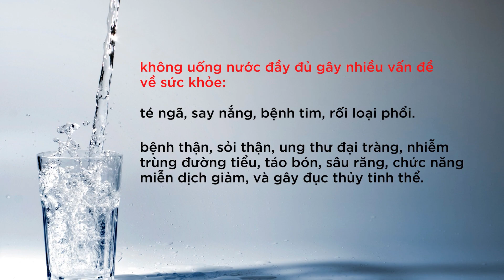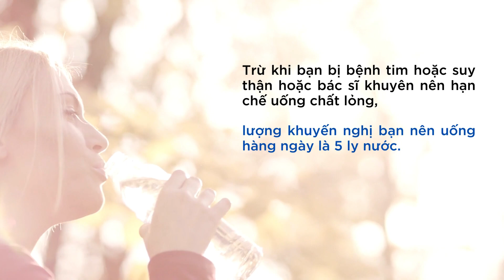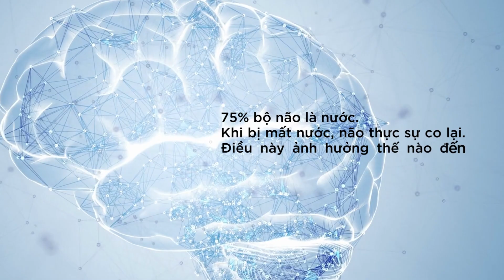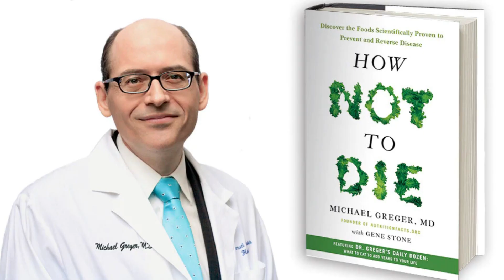Sức Khỏe Đời Sống | Uống Nước Có Giúp Bạn Thông Minh Hơn Không? | Phuong Lam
Sức Khỏe Đời Sống | Uống Nước Có Giúp Bạn Thông Minh Hơn Không?

Có những bằng chứng sâu rộng cho thấy không uống nước đầy đủ có thể liên quan đến nhiều vấn đề về sức khỏe

75% bộ não là nước. Khi bị mất nước, não thực sự co lại

Tình trạng cung cấp nước còn ảnh hưởng đến tâm trạng. Hạn chế lượng nước uống vào đã được chứng minh làm tăng cảm giác buồn ngủ và mệt mỏi, giảm sinh lực và sự tỉnh táo, và cảm giác hoang mang tăng.

Những người uống nước nhiều có tỷ lệ bệnh thấp hơn.